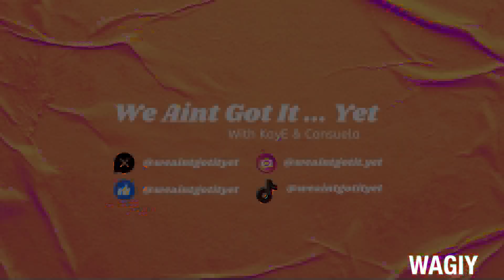Meet KayE & Consuela - Ep. 1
Welcome to We Aint Got It Yet! We hope to bring you content that not only enlightens you but comforts you as you pursue your own personal development. This podcast will have the conversations we should be having with our friends, family, and community. We may not have it yet... but this platform was built to help us get it!